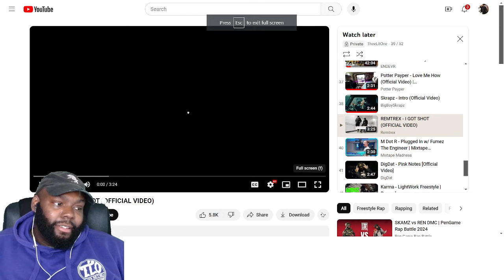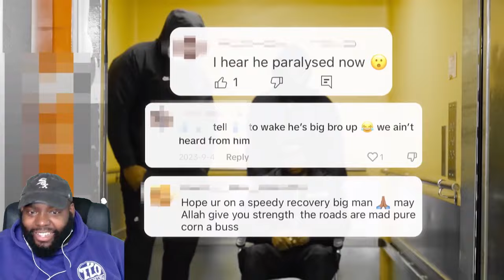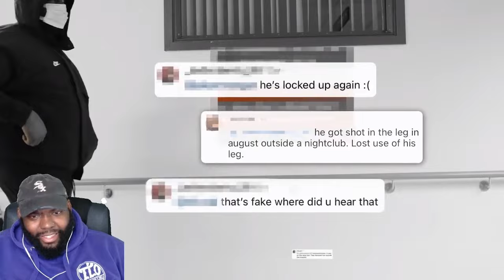CHICAGO DUDES REACTION TO REMTREX - I GOT SHOT (OFFICIAL VIDEO)